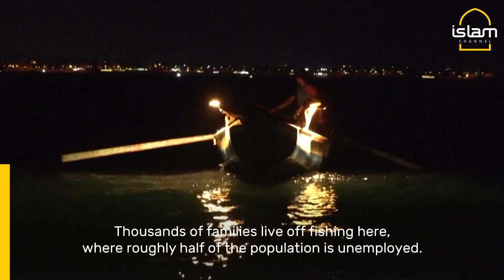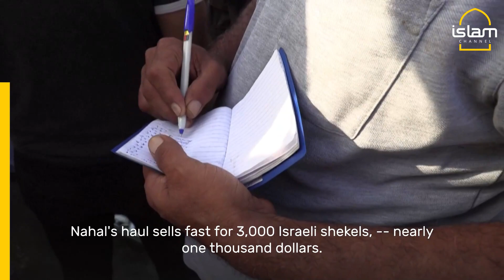Under Israel's blockade, Gaza's fishermen struggle for a catch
Crashing through the Mediterranean's waves at sunset, Palestinian fisherman Mohammed al-Nahal leads a convoy of rickety boats out for another risky night under the Israeli blockade of the Gaza Strip. Forced to stay close to shore due to Israeli restrictions on powerful engines, the men complain they must seek a catch from overfished shallow waters with declining stocks.